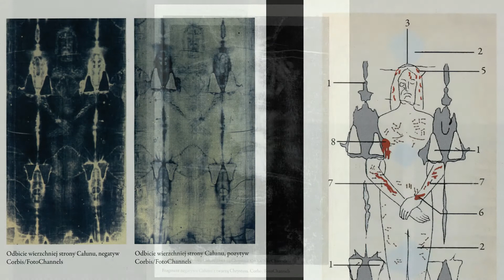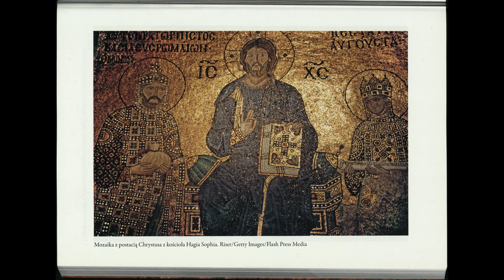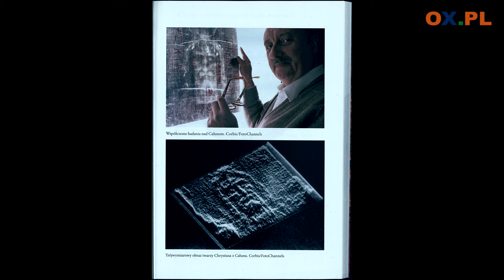Gość OX.pl -Idzi Panic -tajemnica Całunu Turyńskiego -Cud czy mistyfikacja?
┌ Rozwiń Opis

Gość Ox.pl - prof. Idzi Panic. Czy Całun Turyński namalował Leonardo da Vinci? Jakie tajemnice zawiera najbardziej zbadane płótno świata?Jacek Porzycki zapytał też o najdziwniejsze teorie dotyczące datowania materiału oraz o krew, pyłki i energię utrwaloną na budzącej wiele emocji tkaninie. Autentyk czy falsyfikat? Cud czy mistyfikacja? Zapraszamy do obejrzenia rozmowy.